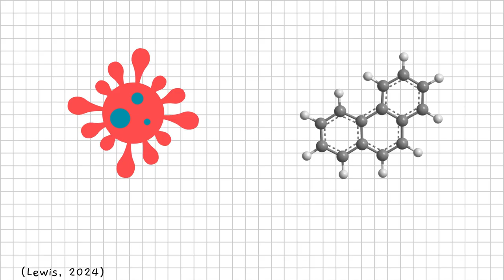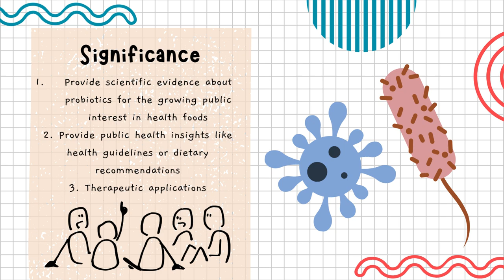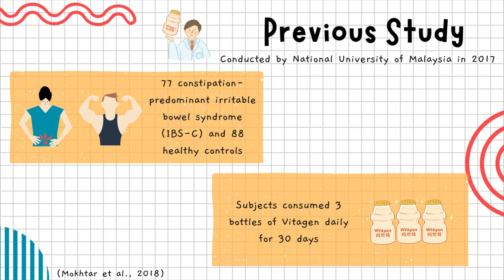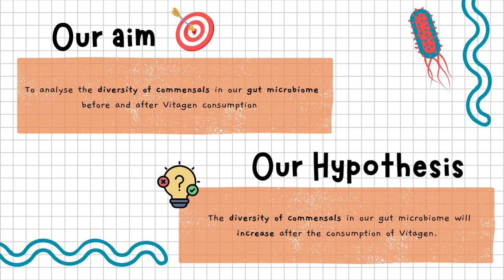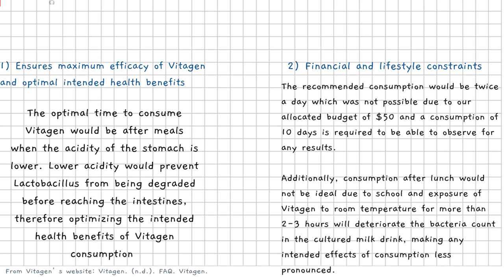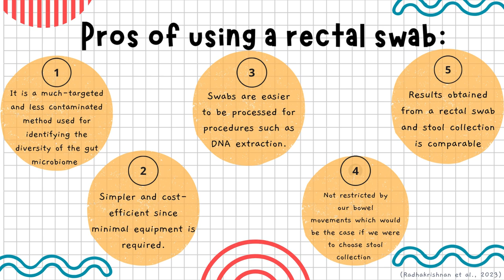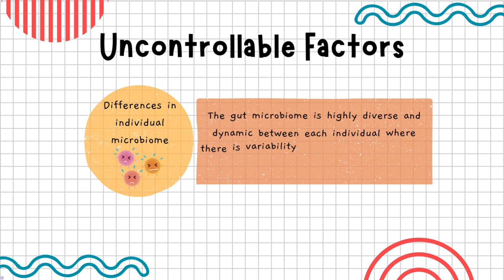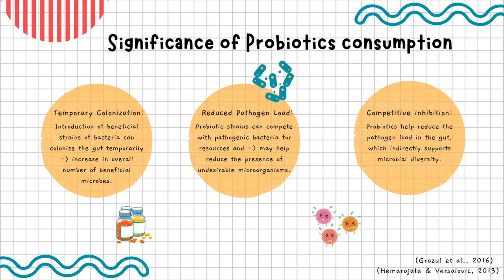LSM3228 AY2425 Group#8:Vitagen on gut microbiome